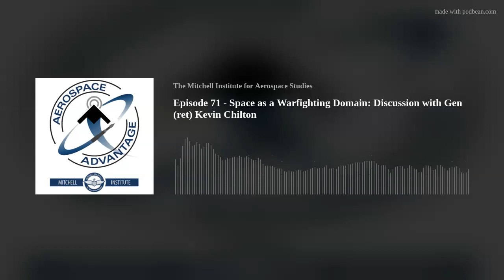Episode 71 - Space as a Warfighting Domain: Discussion with Gen (ret) Kevin Chilton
Episode Summary:
In Episode 71 of the Aerospace Advantage, Space as a Warfighting Domain: Discussion with Gen (ret) Kevin Chilton, host John "Slick" Baum speaks with Mitchell Institute’s Gen Kevin Chilton, USAF (ret) about the realities of modern military operations in space. While the U.S. did not instigate or favor turning space into a warfighting domain, our adversaries pressed in that direction. We must now respond. This means developing a range of terrestrial and space-based defensive and offensive options to deter and, if necessary, defeat attacks. We must also hold our adversaries' space capabilities at equal risk. This mirrors what we have in every other domain. We wouldn’t send planes, ships, or soldiers into harm’s way without the ability to defend themselves or attack an opposing force, but these are the realities facing America’s assets in space today. We will know when we are making progress in this area when we pursue operational concepts, strategies, and technologies that embrace both offensive and defensive capabilities, integrate space with the other warfighting domains to allow for combined combat actions, and train Guardians not just as technical experts, but warfighters. As an astronaut and past commander of Air Force Space Command and STRATCOM, Gen Chilton has particularly unique insights into these issues.

Listen to all of our episodes on our main podcasting

Credits:
Host: Lt Col (Ret.) John “Slick” Baum, Senior Fellow, The Mitchell Institute for Aerospace Studies
Producer: Daniel C. Rice
Executive Producer: Douglas Birkey
Guest: Gen (Ret.) Kevin Chilton, Explorer Chair, The Mitchell Institute Spacepower Advantage Center of Excellence (MI-SPACE)